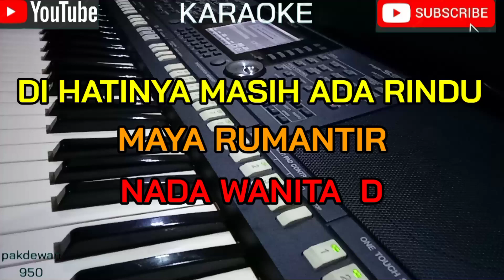DIHATINYA MASIH ADA RINDU || MAYA RUMANTIR || KARAOKE || COVER KUNCI D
DIHATINYA MASIH ADA RINDU
MATA RUMANTIR